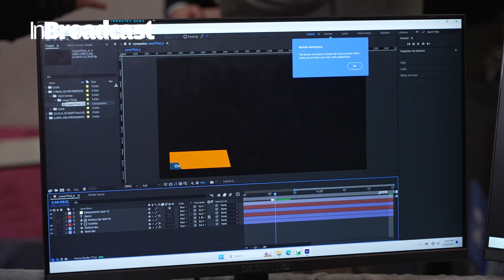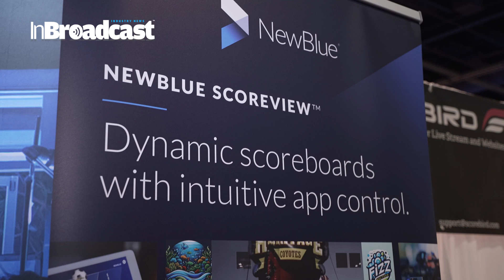Exclusive Interview with NewBlue: Unveiling the Latest Innovations of NewBlue Captivate at NAB 2024!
🎥 Get ready for an exclusive behind-the-scenes look at NewBlue's latest innovations as we unveil the groundbreaking features of NewBlue Captivate at NAB 2024! 🌟

In this captivating interview, we sit down with the team at NewBlue to explore the cutting-edge technology behind NewBlue Captivate and how it's reshaping the landscape of video editing and post-production. From advanced color grading tools to immersive visual effects, NewBlue Captivate is revolutionizing the way content creators bring their vision to life. 🚀🎬

Join us as we dive deep into the creative process behind NewBlue Captivate, discovering how its intuitive interface and powerful features empower users to unleash their creativity like never before. Whether you're a seasoned editor or just starting out, this interview offers invaluable insights into the future of video editing. 💡✨

From exclusive demos to insider tips and tricks, this interview is your ultimate guide to unlocking the full potential of NewBlue Captivate. Learn from the experts themselves as they share their vision for the future of video production and post-production. 🌐📽️
Dive into the cutting-edge developments and groundbreaking features showcased by Todor Fay, CEO of NewBlue, at NAB 2024. Gain insights into the future of live broadcast technology and discover how NewBlue is revolutionizing the industry with its latest offerings. Don't miss this exclusive interview for a sneak peek into what's available for you now in the world of live video production from NewBlue.
Hit play now to watch our exclusive interview with NewBlue and discover the latest innovations that are set to transform the way you create captivating content!

Your Quarries :

NewBlue
NAB 2024
NewBlue Captivate
Video Editing
Post Production
Innovation
Color Grading
Visual Effects
Creative Process
Content Creation
Video Production
Editing Software
Tech Trends
Future of Video
Creative Tools
Interview
Behind The Scenes
Content Creators
Video Editors
Post Production Software
Digital Innovation
Exclusive Interview
NAB Highlights
Visual Effects Software
Video Editing Tools
Creative Vision
Content Creation Tools
Video Production Innovations
Editing Techniques
Visual Effects Techniques